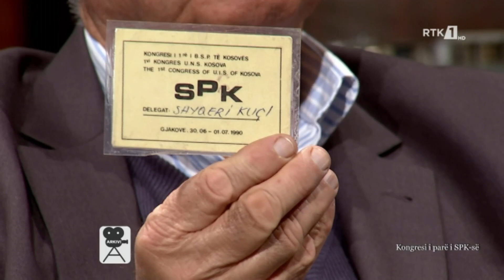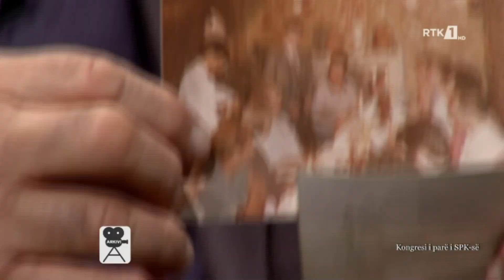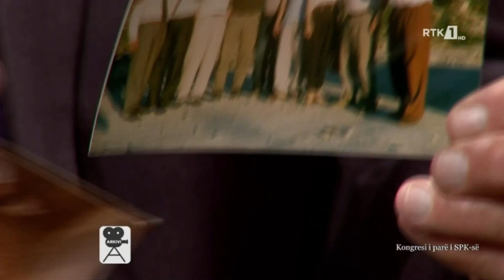Arkivi - Kongresi i parë i SPK-së 26.09.2022